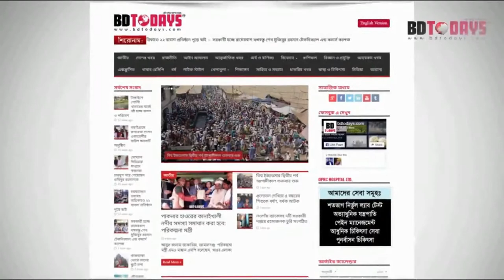হেরে গেলেন ব্যারিস্টার সুমন || Barrister Sumon Here Gelen || Jhinaidaha || ঝিনাইদহ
বঙ্গবন্ধুর জন্মশতবার্ষিকী উপলক্ষে ঝিনাইদহে হয়ে গেল জমজমাট প্রীতি ফুটবল ম্যাচ। মঙ্গলবার বিকেলে শৈলকুপার গাড়াগঞ্জ মাধ্যমিক বিদ্যালয় মাঠে এ টুর্নামেন্ট অনুষ্ঠিত হয়। শুরুতে খেলার উদ্বোধন করেন ঝিনাইদহ-১ আসনের সংসদ সদস্য আব্দুল হাই।